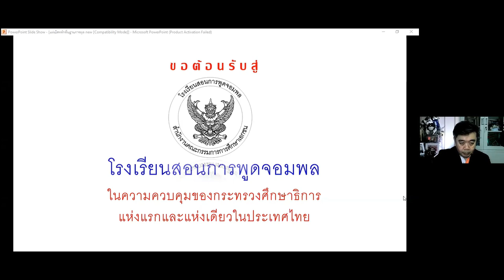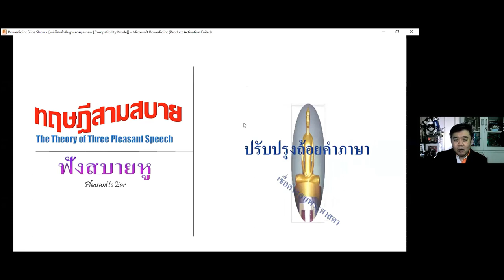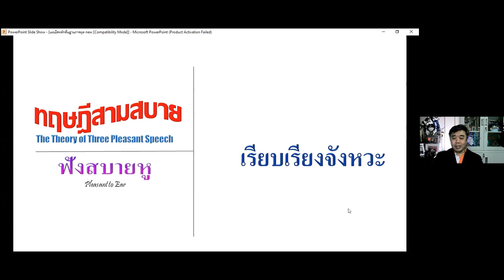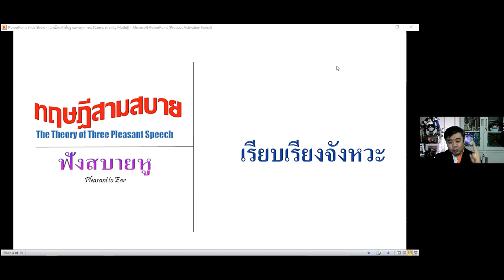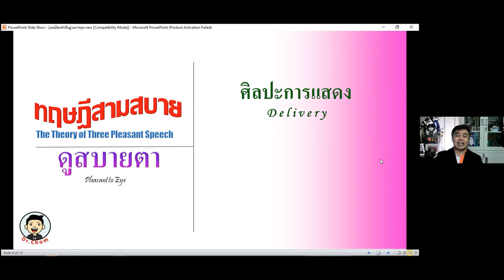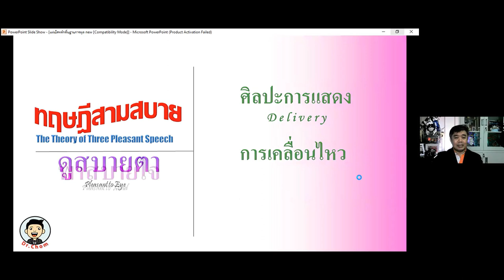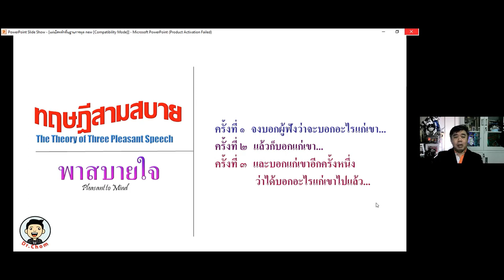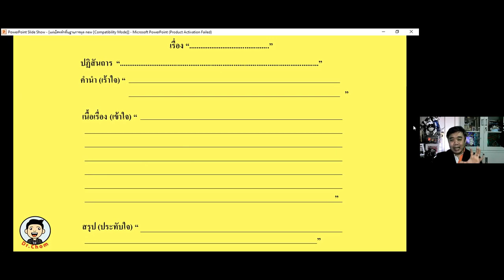25641004 ครั้งที่ 5 DF 102 หลักการพูด "ทฤษฎี 3 สบาย” บรรยายโดย ดร.จอมพล สุภาพ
25641004 ครั้งที่ 5 DF 102
การพูดตามหลักทฤษฎี 3 สบาย
บรรยายโดย ดร.จอมพล สุภาพ